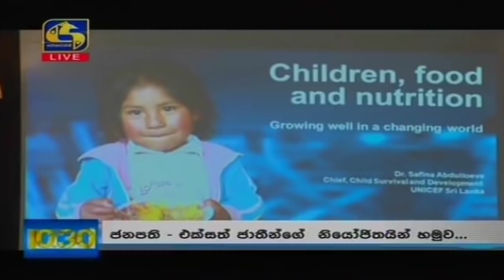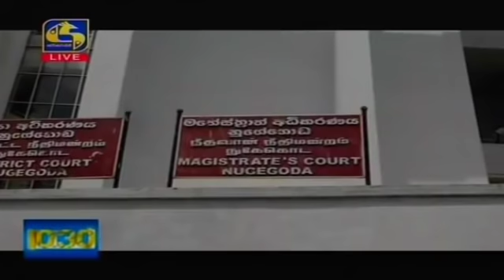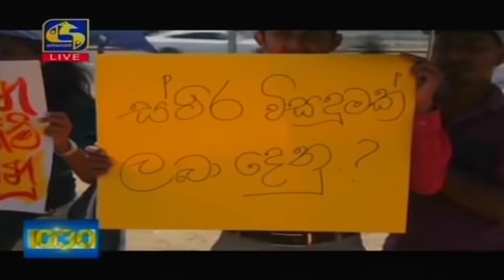Live at 10.30 News – 2020.02.26